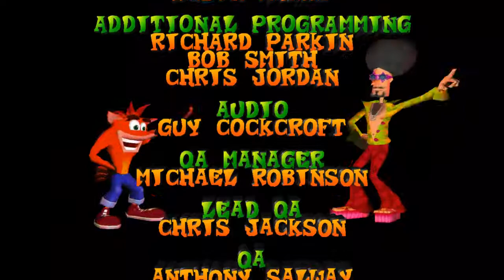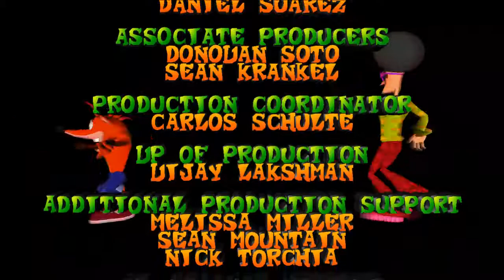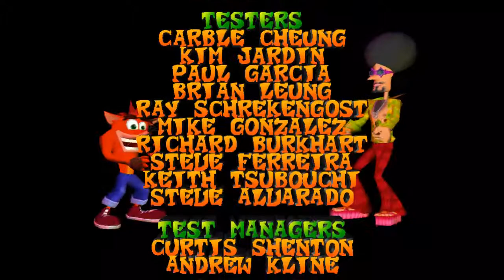Let's Play Crash Bandicoot The Wrath Of Cortex Part 25: Crash Time Redux! [Finale]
And thus we have completed our collectibles, beaten our villains once again and achieved 100%! I'm not quite sure what I'll do next, I have a quick stream game to get through and then the future is unknown. Maybe I'll do some videos in college, maybe just some speedruns and whatnot, guess we'll have to wait and see! Until then, I hope you enjoyed!